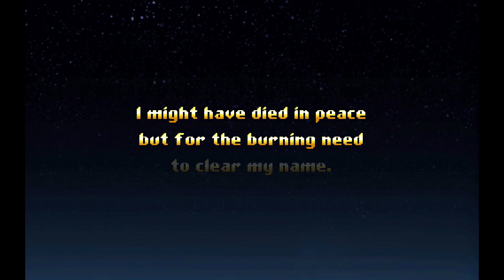Jamestown | Ch. 1 Eastern Frontier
(Edgar) Hey guys, I will try and finish this series of Jamestown since I enjoy it. I might not be able to pass the whole game but I hope you enjoy! Please leave a rating.